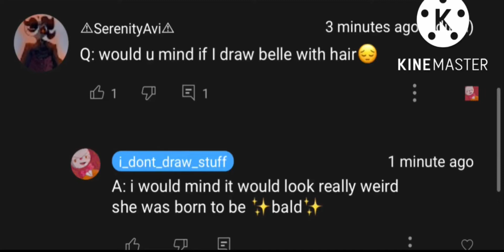uwu I drew belle with hair👁👄👁